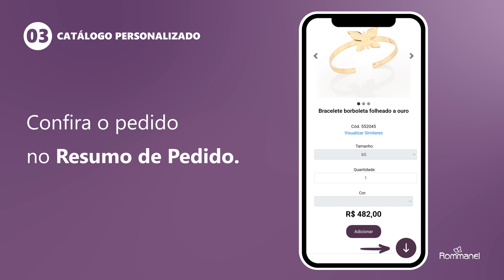App Meu Mundo Rommanel | Catálogo Personalizado | Tutorial Parte 3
Com o App Meu Mundo Rommanel, a sua experiência como consultora vai para um novo nível!

Em apenas alguns cliques, você monta um catálogo exclusivo, destacando as tendências, os lançamentos e as joias mais desejadas. Além disso, você pode personalizar de acordo com o gosto de cada cliente ou para uma data sazonal específica, por exemplo, separar joias apenas para casamentos.

Baixe agora mesmo o App Meu Mundo Rommanel e leve o universo brilhante das joias até seus clientes. Vamos juntos construir histórias de sucesso!